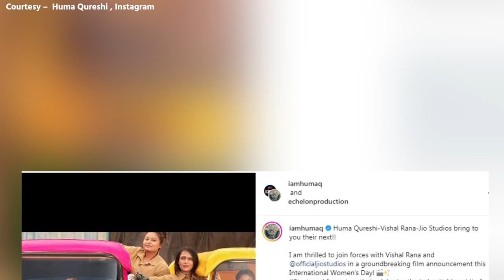Actress Huma Qureshi has announced her new movie Gulabi directed by Vipul Mehta..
Actress Huma Qureshi, who has received great reviews for her role in SonyLIV's Maharani 3, has announced her new movie Gulabi directed by Vipul Mehta.